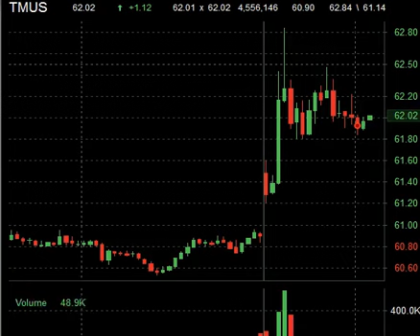Day Trading 101 TMUS 2-14-2017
Technical Analysis is very important to learn and understand in order to be a successful trader. When you learn that concept, you will be able to get in the market at anytime and capitalize off of controlled movements. Our trades speak for what you will be able to master through our programs.